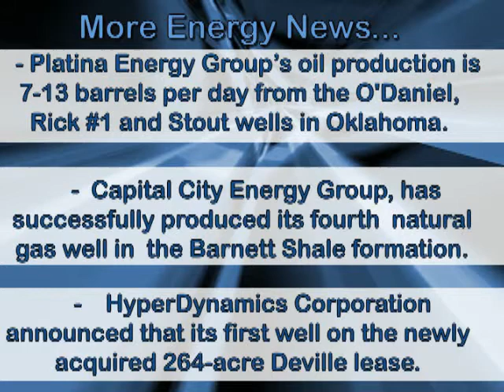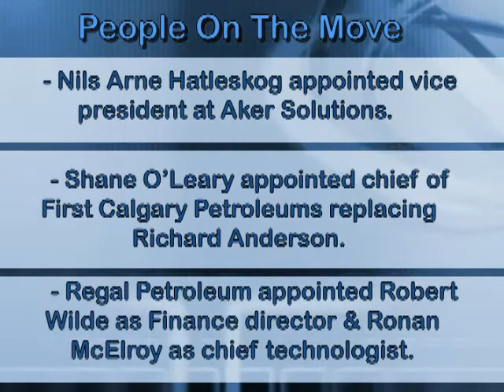EnergyScout 4-28-2008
Daily News In The Energy Industry